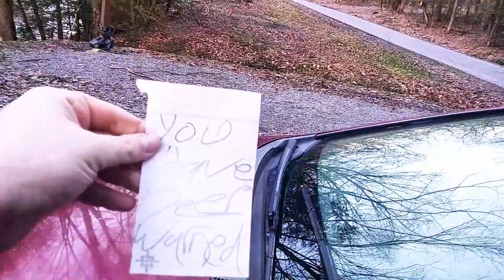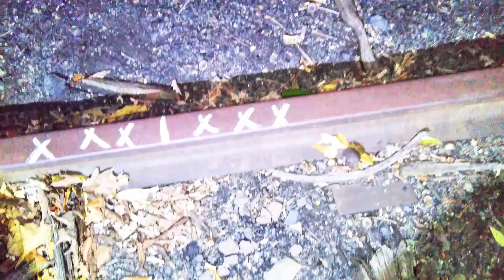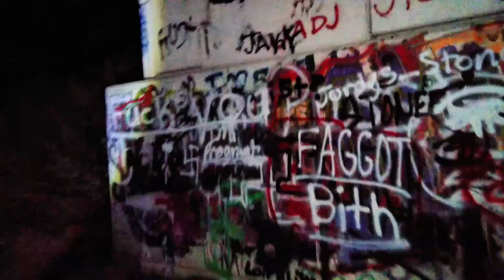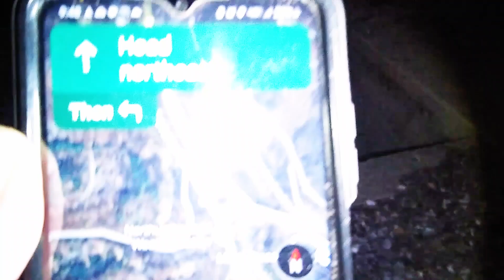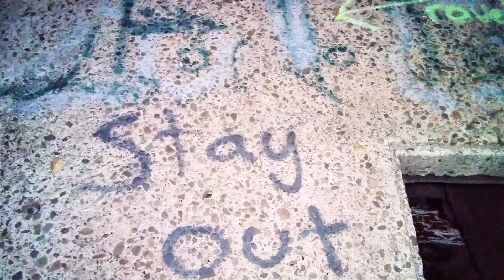(Police Called) Most DISTURBING Discovery While Using RANDONAUTICA! HALLOWEEN Special [Part 2]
🎃 | This Halloween, I set out using Randonautica with the intention of hide and seek, not knowing what I would find. What I stumbled upon left me shaken—a single, disturbing item hidden in a homeless den along the railroad tracks, that turned the experience from a thrill to absolute terror. Was it just chance, or was I led to something meant to be hidden forever? Join me in this Halloween special to uncover the eerie truth behind my shocking discovery."

🔮 Have you tried Randonautica? What’s the weirdest place it’s taken you? Drop your stories in the comments!

Like 👍 if you enjoyed our wild discovery!
Comment 💬 below and tell us what you think of our encounter!